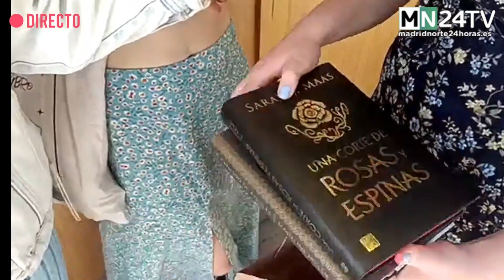Gente por la Feria del Libro de Colmenar Viejo